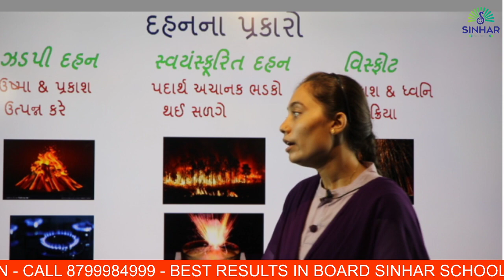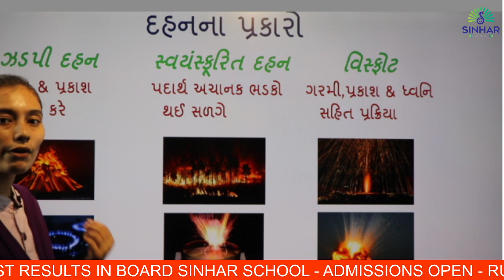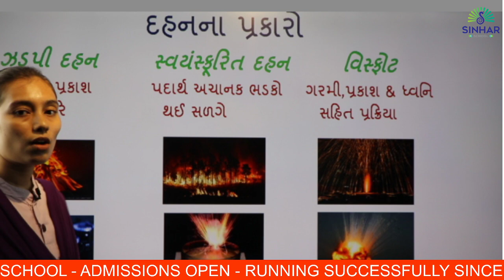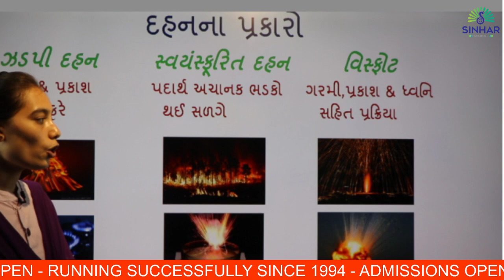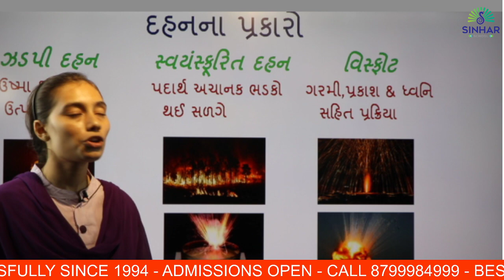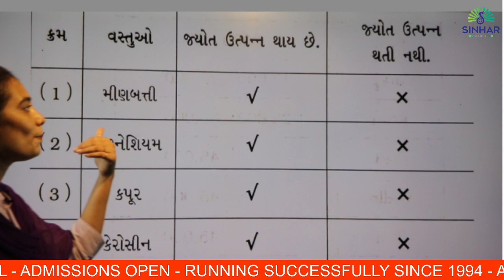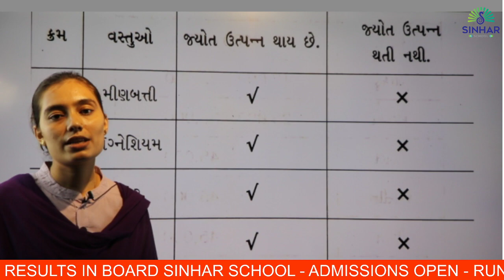STD 8 SCIENCE CH 6 DAHAN ANE JYOY (DAHAN NA PRAKAR,JYOT) L 4